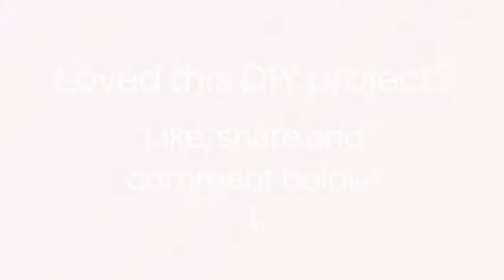Crochet a Tiny Bunny - DIY Crafts - Guidecentral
About this DIY project:
- Title: Crochet a Tiny Bunny

Supplies:
- Beads for eyes
- Yarn
- Yarn hook
- Yarn needle
- Scissors
- Cotton for stuffing